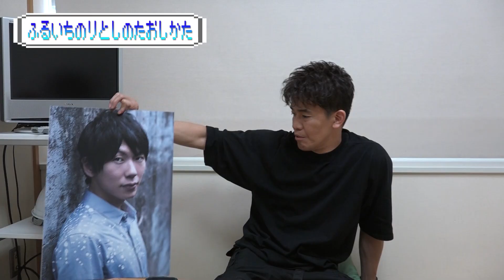古市憲寿の倒し方教えます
めざまし８スペシャルキャスターの武井壮さんが
古市憲寿の倒し方を伝授してくれました。

めざまし８ファミリーの意外な一面や、番組では伝えきれない情報をお伝えする
「めざまし８チャンネル」です☀️
みなさまに笑顔をお届けできるように頑張ります！

平日朝８時から、目が覚める１番のニュースを「わかるまで解説」します！
視聴者の方と一緒に作る番組で、視聴者の疑問にリアルタイムで答えます。
明るく楽しく有益な朝をみなさまにお届けします☀️

▷Twitterでは放送予定を随時更新中！